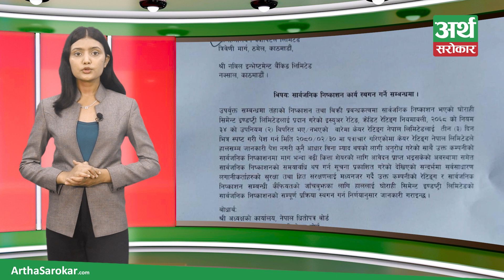घोराही सिमेन्टको आईपीओ स्थगन गर्न धितोपत्र बोर्डको निर्देशन | Artha Sarokar | Ghorahi Cement